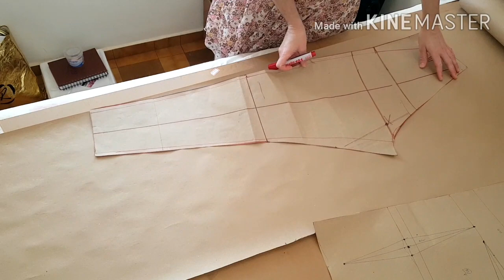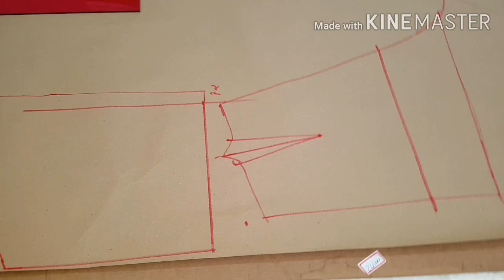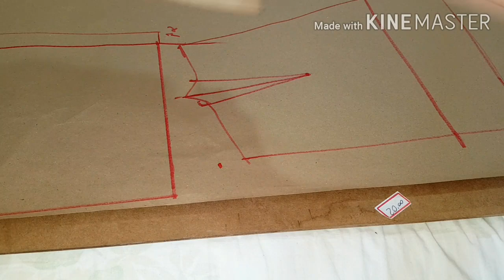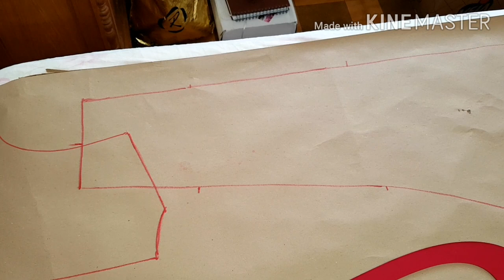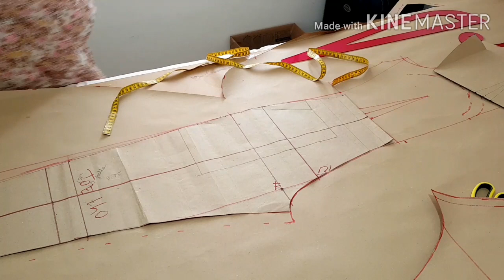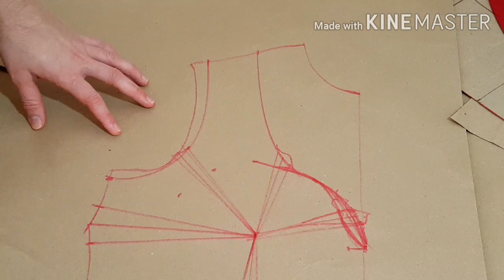Modelagem macacão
Materiais: para tamanhos até M 5 metros de crepe alfaiataria,  pois é uma peça toda dupla
para demais tamanhos 4 vezes a altura
1 ziper invisível de 40 cm na cor do tecido